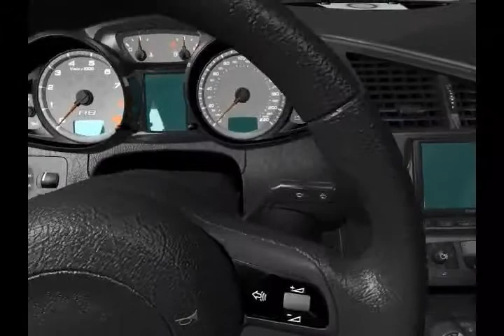Mo hinh xe hoi 3D